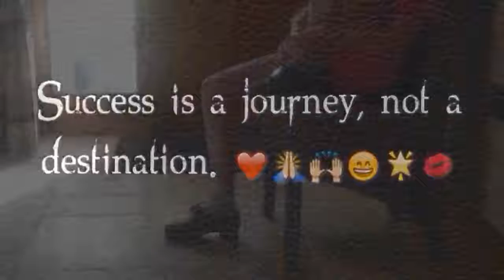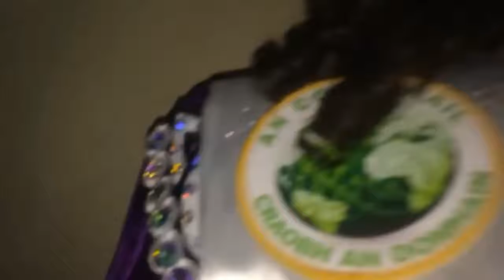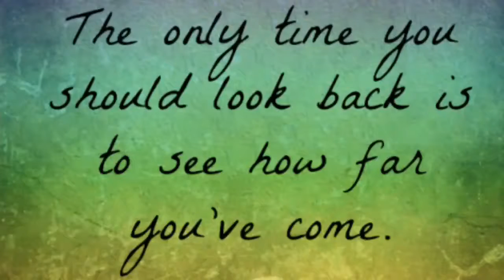Orla McCracken. Orlas Journey to become An Comhdhail U13 World Irish Dancing Champion 2014.